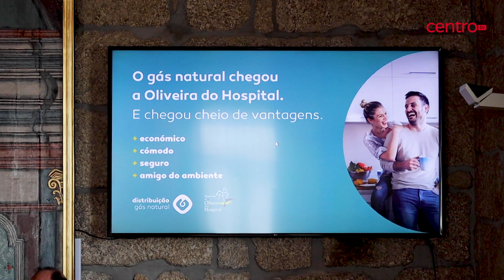Rede de Gás Natural chegou a Oliveira do Hospital